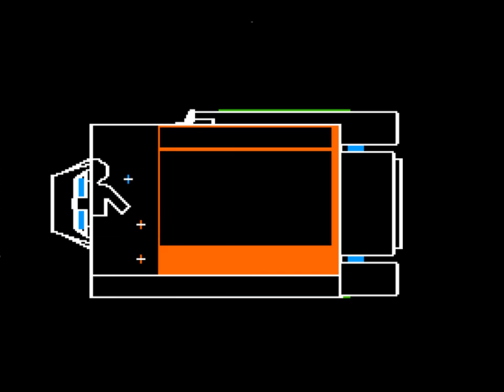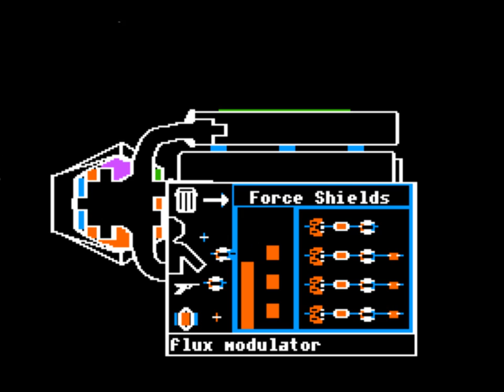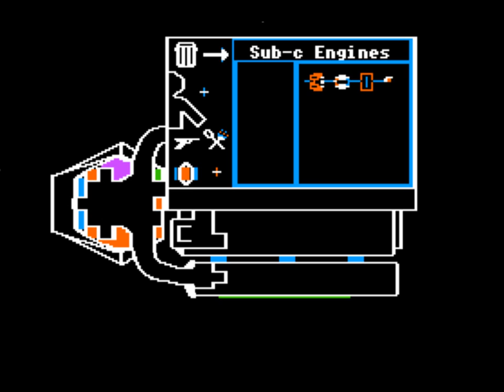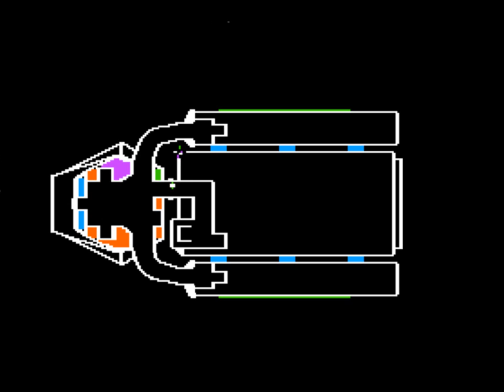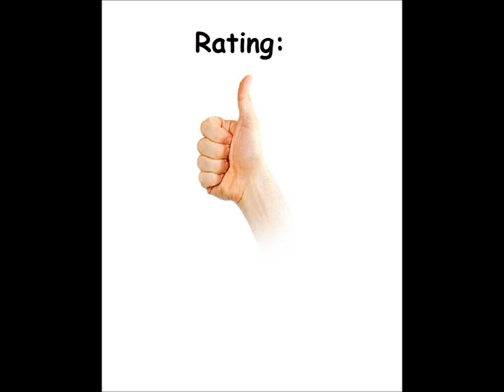SunDog: Frozen Legacy for the Apple II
Came also out for:

Atari ST

Game description:

You just inherited a one-man star freighter - the SunDog - from an uncle who died under mysterious circumstances. You also inherited the contract he signed to aid in the building of a colony for a religious group. You have three tasks to perform: find the location of the colony; find, buy, and deliver goods needed for its construction; and locate the cryogenically-frozen colonists needed to populate the colony.

What I think:

Okay game and mix of 3 genres.

However, the Atari ST is better. While graphics usually don't make a game, in this case they do actually.